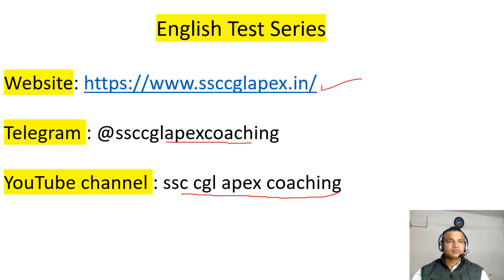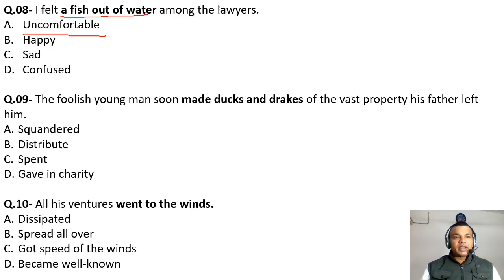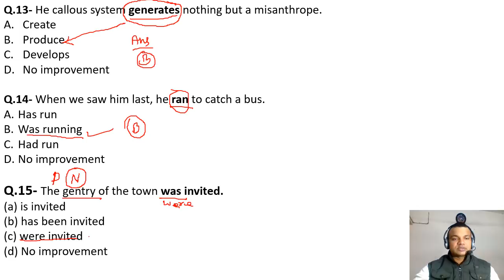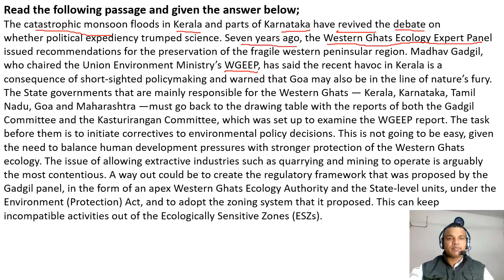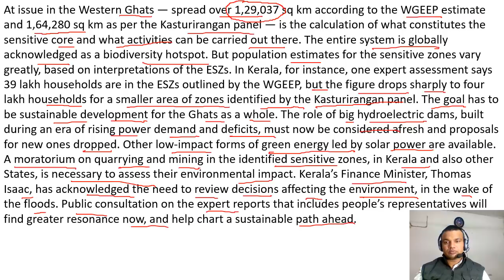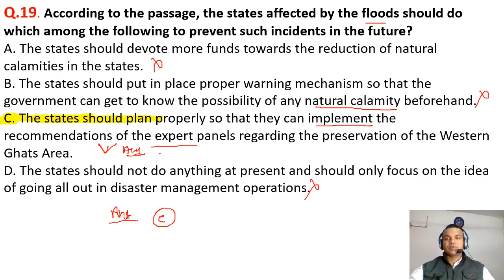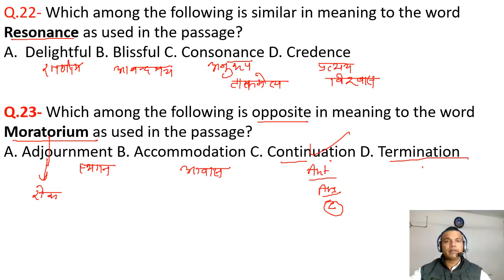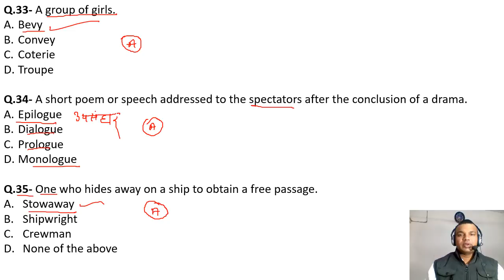English test series || English class ldce Asi || English class ssc cgl apex coaching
Hi, welcome in my ssc cgl apex coaching
My dear students and friends,
Mai apne is YouTube channel par math aur  general knowledge ko padhata hu. Mai sabhi video is channel par free me upload karta hu aur meri sabhi videos hamesha free rahegi. Aap log hamre is YouTube channel se judiye jisse aap logo ko ham aur acche tarike se padha sake aur video ko upload kar sake.

App upar di gyi website par visit kijiye👍